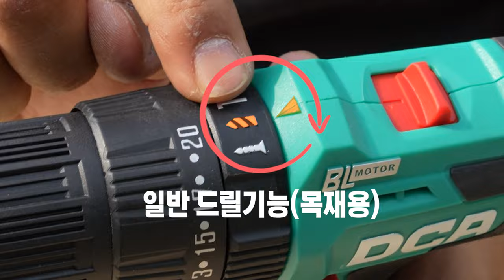10만원으로 살수있는 가장 이상적인 해머드릴 전동드릴 콘크리트 목재 철재 모두 쉽고 빠르게 뚫을수있다?!DCA 전동공구 함마드릴#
구매링크

10만원으로 살수있는 가장이상적인 충전드릴

같이한번 살펴보시죠~!!

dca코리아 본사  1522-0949